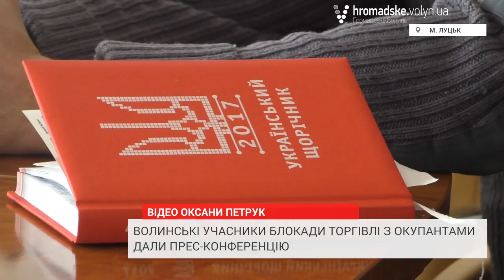Почався третій Майдан, - волиняни про блокаду торгівлі з ОРДЛО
В уряді стверджують, що постачання вугілля з окупованої території немає альтернативи, і заявляють, що блокада ОРДЛО підриває енергетичну безпеку країни. 15 лютого на позачерговому засіданні Кабміну було прийнято постанову про запровадження надзвичайних заходів у енергетиці.
А 16 лютого з приводу блокади засідала РНБО.
У пятницю 17 лютого волиняни, які з перших днів беруть участь у блокаді торгівлі з окупованими територіями і всіляко підтримують її зустрілись з нововолинськими шахтарями і керівництвом ДП Волиньвугілля. Про результати зустрічі, а також про те, що відбуваться на лінії розмежування вони розповіли під час прес-конференції у Луцьку.